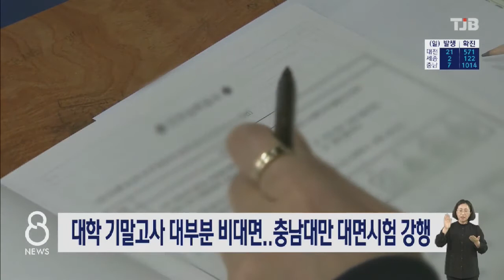[20.12.08] 대학 기말고사 대부분 비대면..충남대만 대면시험 강행｜ TJB 대전·충남·세종뉴스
기말고사를 맞은
대전권 대학들이
비대면 시험을
고수하는 것과 달리
충남대는 대면시험을
강행키로 해

충남대에 따르면 어제(08)부터 18일까지 예정된
기말고사에서 전체과목의 60% 가량을
대면시험으로 결정했다며 공정성 확보를 위한 조치인 만큼 철저한 방역 속에
시험을 진행할 예정이라고 전했습니다.

이에 대해 학내 커뮤니티 공간에는
3차 대유행으로 거리두기도 격상된 상태에서
다른 대학과 달리 대면시험 진행에 불안하다는 학생들의 반발이 이어지고 있습니다.